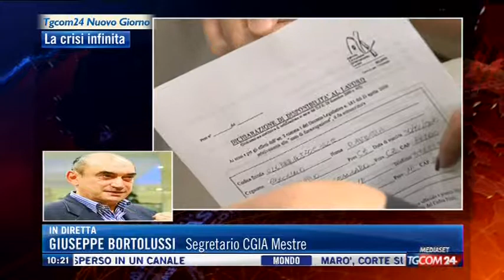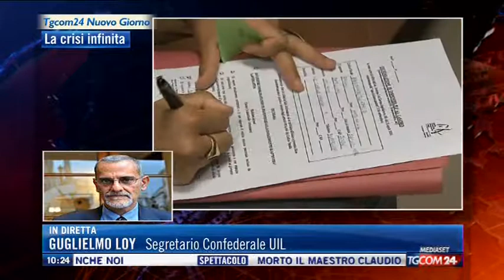2014-01-20 TGCOM Baldassarri 5